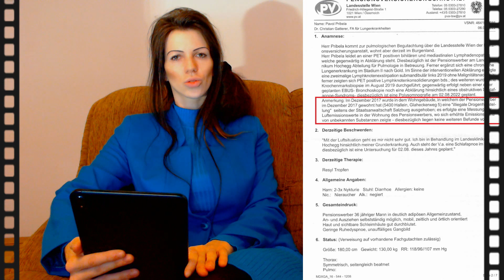Frohe Weihnachten ANNELIESE!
Unsere Botschaft fur dich von ANTIMAFIA!